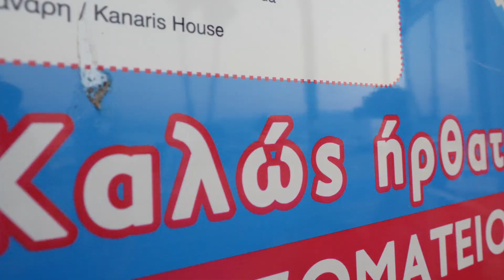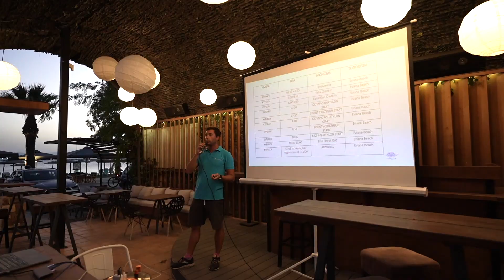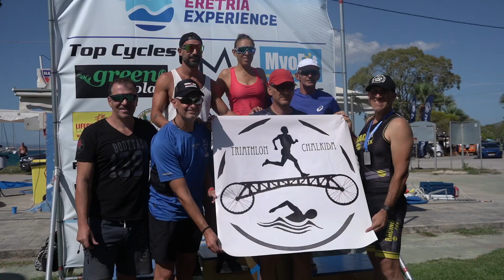Eretria Experience 2022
Για ακόμα μία χρονιά το SwimmingClub.gr, ο Δαφνηφόρος Απόλλων, ο Ναυταθλητικός Όμιλος Ερέτριας και ο δήμος Ερέτριας κατάφεραν να διοργανώσουν την αρτιότερη αθλητική εκδήλωση στην Εύβοια και ταυτόχρονα έναν από τους ταχύτερους τριαθλητικούς αγώνες στην Ελλάδα.

Ευχαριστούμε τους πάνω από 100 εθελοντές που έδειξαν τόση προθυμία για να εξασφαλιστεί η ασφάλεια των συμμετεχόντων.

Ανανεώνουμε το ραντεβού μας για του χρόνου, ακόμα πιο δυνατοί, πιο οργανωμένοι και πιο γρήγοροι!